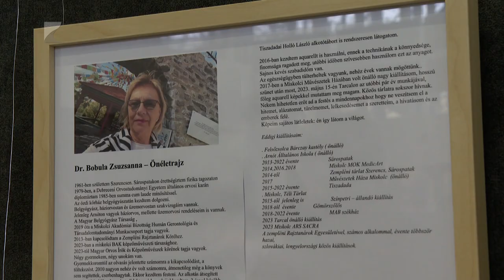Színtársaság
Színtársaság címmel nyílt akvarelleket bemutató tárlat Nyíregyházán. A kiállítás érdekessége, hogy a festmények három - az egészségügyben dolgozó - amatőr alkotó művei. A tárlat február 22-ig megtekinthető a Váci Mihály Kulturális Központban.